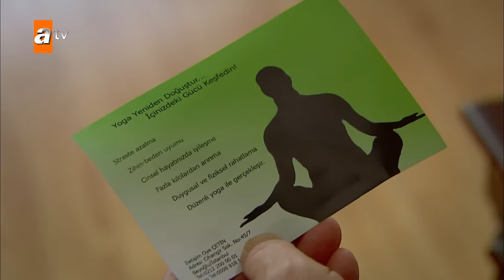İstanbul'un Altınları 13. Bölüm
12.Bölüm Özet:

Reşat ve Mihrap aşklarını birbirlerine itiraf ederler ve sevgili olurlar. Ancak Reşat’da bir sorun vardır. Ne zaman Mihrap’la baş başa kalsa eli ayağına dolanmakta, terlemekte, kekelemekte hatta bayılmaktadır. Reşat bu durumun sebebini öğrenmek için eski okul arkadaşı olan bir psikoloğa gider. Psikolog, Reşat’a Mihrap’la yalnız kaldığında sakin olabilmesi için telkinde bulunur, rahat olabilmesi için çeşitli yöntemler önerir. Ancak kısa süre sonra, Reşat’ın bu rahatsızlığının sebebinin Mihrap değil, bir başkası olduğu ortaya çıkacaktır.
Fahri İsmet’e olan aşkından dolayı derbeder haldedir. Fahri’nin durumuna acıyan Uğur, Fahri’yi bu tek yönlü aşktan kurtarmak için Ahmet’ten yardım ister. Ahmet bir ağabeyi olarak Fahri’yi bu kara sevdadan vazgeçirmeye çalışacaktır. Ancak bu planda bir sorun çıkacak, olaylar bambaşka bir noktaya gidecektir.